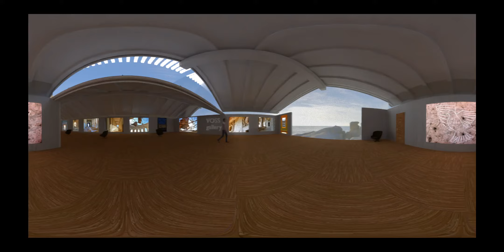Maryam Sabri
Maryam Sabri  Lost Place

Solingen VOSS gallery